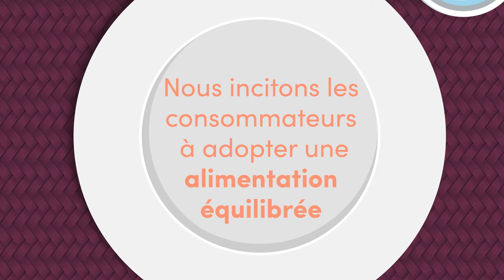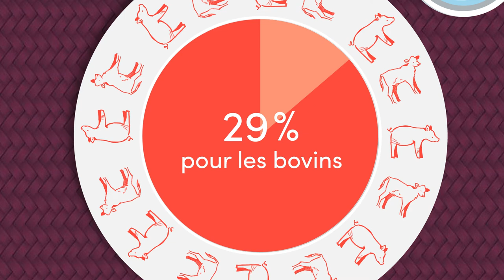Highlights 2022 Roadmap développement durable : Comment gagner la confiance des consommateurs ?